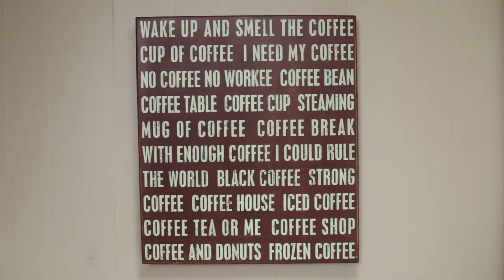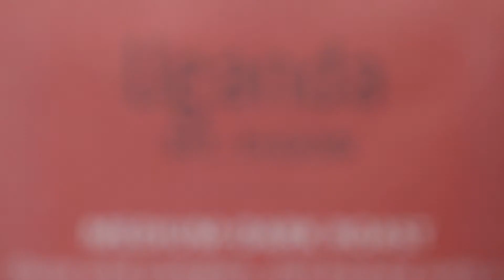Chicago Coffee Review E15: FreshGround Roasting